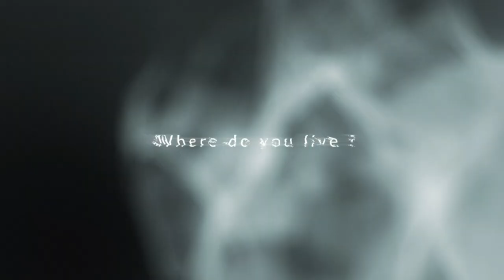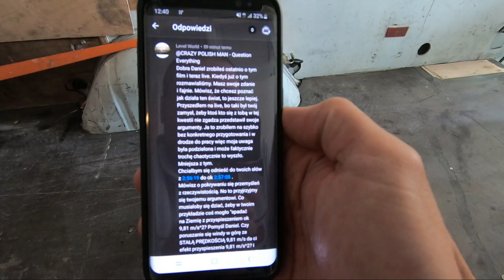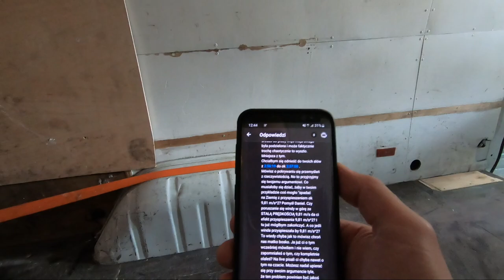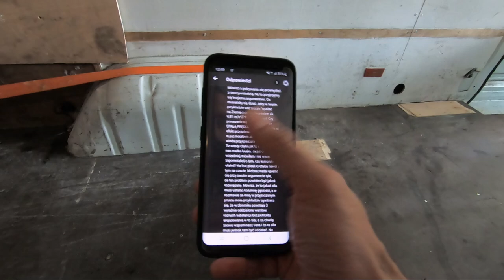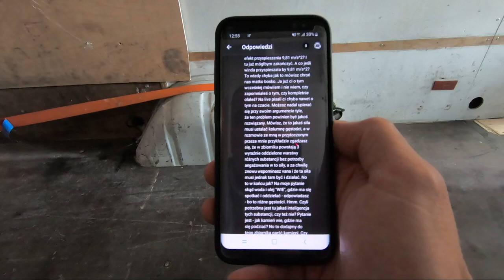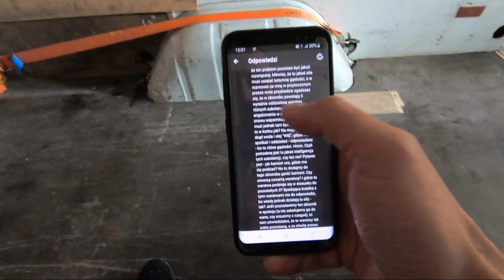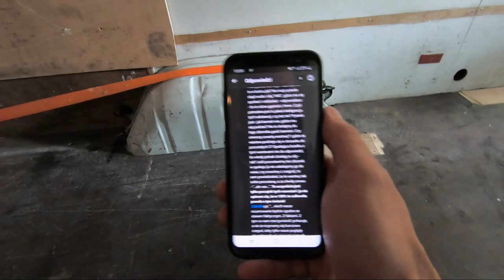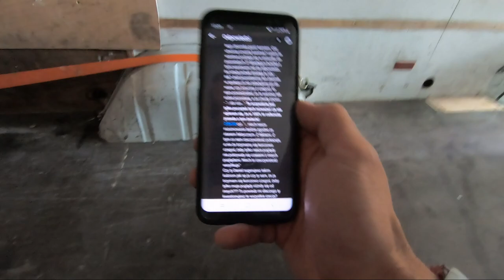Van niezgody :-)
Witam!
Mam nadzieję, że ten film jest ostatnią na tym kanale próbą zobrazowania tego co oczywiste - czyli faktu jakim jest potrzeba użycia siły (lub jakiegoś czynnika zewnętrznego) do stworzenia kolumny gęstości.

Dodam jeszcze tylko, że jeżeli na substancje o różnych gęstościach umieszczonych w jakimś naczyniu nie zadziałamy siłą to te substancje po prostu pozostaną w tym naczyniu w takiej kolejności, jak się tam znalazły.
(I-sza Zasada Dynamiki Newtona)
Jeżeli natomiast odejmiemy z jednej z tych substancji jakąś jej część i umieścimy (używając siły) w innej substancji zmieniając nieco ułożenie tych substancji względem siebie to te substancje nie wrócą do swojego pierwotnego porządku sprzed - jeśli nie zadziała żadna siła czy też zewnętrzny czynnik, który miałby o tym zadecydować, że substancje o różnych gęstościach ustawią się w pewnym porządku.

UDOSTĘPNIAJ!